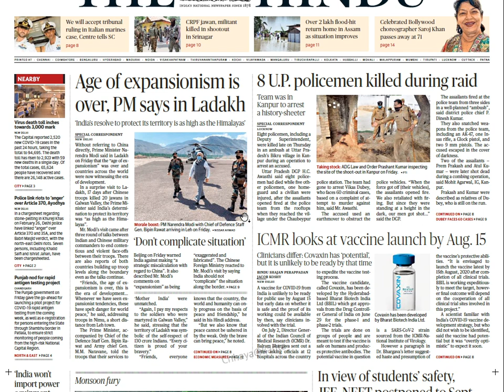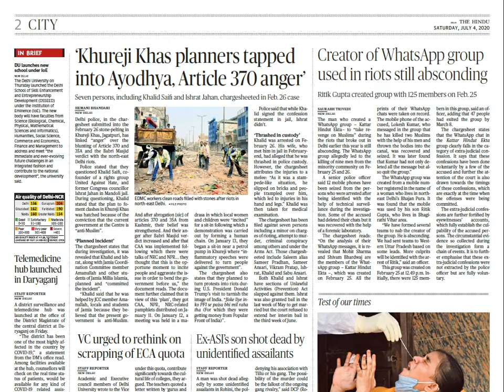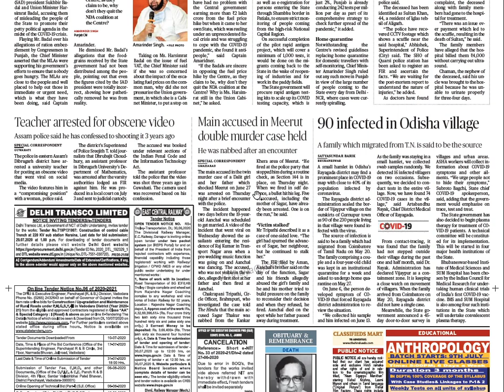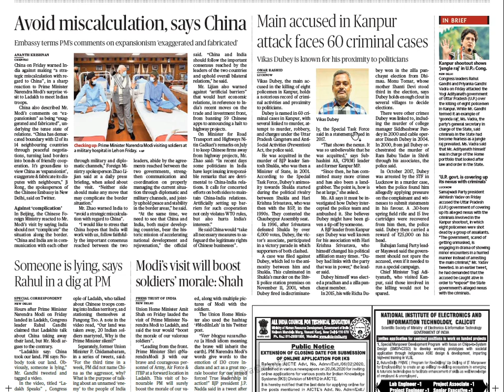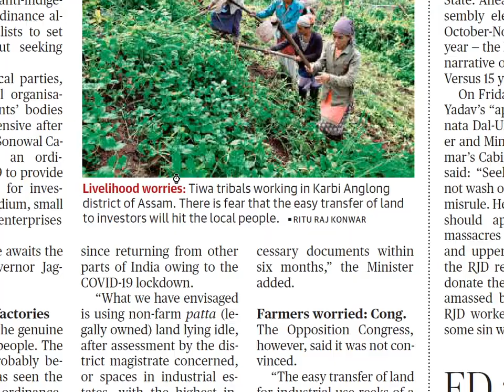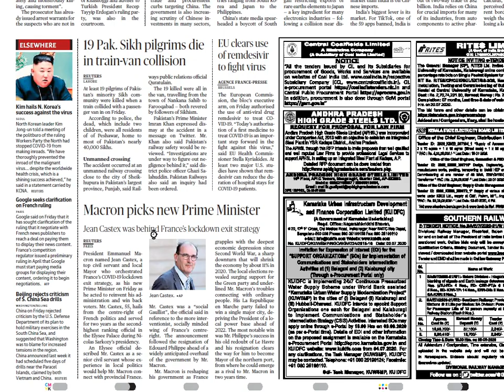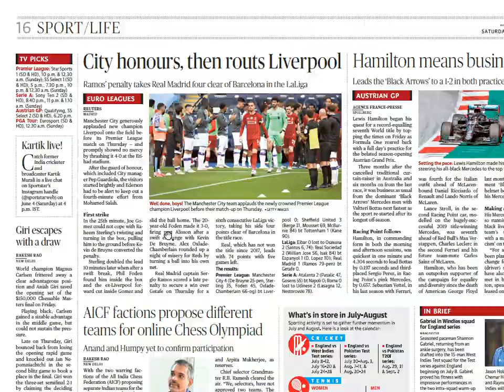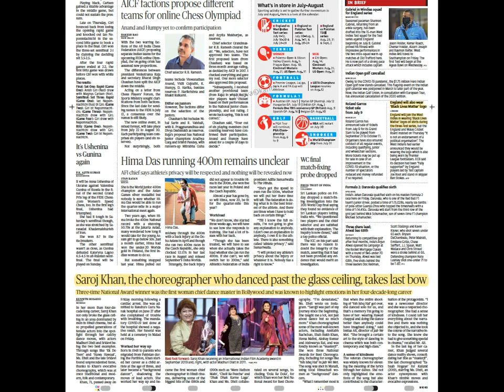HOW TO READ NEWSPAPER FOR CURRENT AFFAIRS - THE HINDU & THE INDIAN EXPRESS | KNOWLEFIDE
Read newspaper effectively so you can collect and remember as much as needed. We share techniques and way to read newspaper for current affairs. It's very important to read newspaper because it covers most of the current affair.

We Focused on the UPSC defence exams, SSC exams and all other state and one day exams. These current affairs are good source of one liners questions.
Hope you like the video and share the knowledge.

We all will grow. We all will succeed.

Study Hard. Study Smart.

Jai Hind.